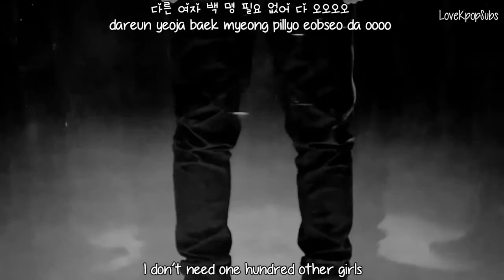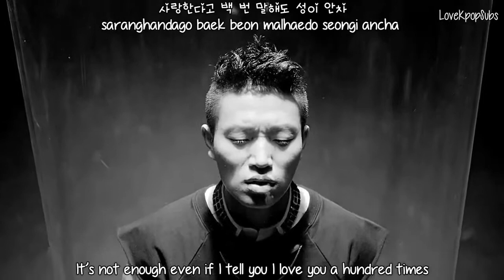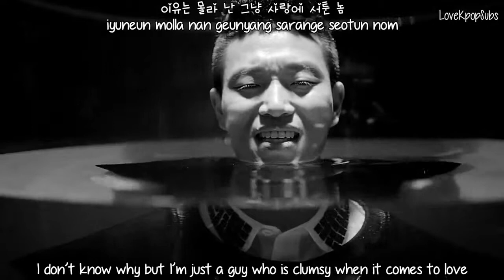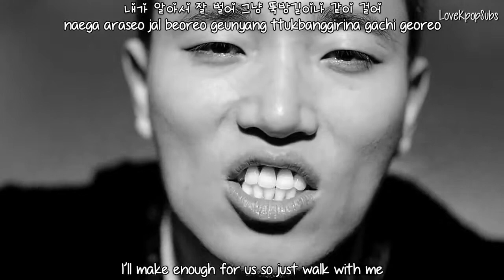Gary ZOTTO MOLLA XX몰라 MV English subs + Romanization + Hangul HD